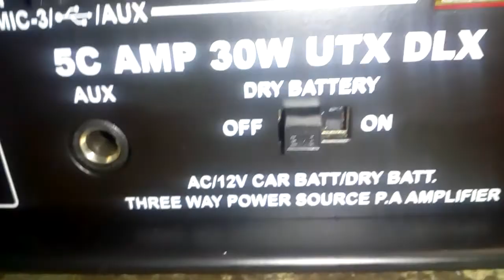30 watts Power amplifier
5 core